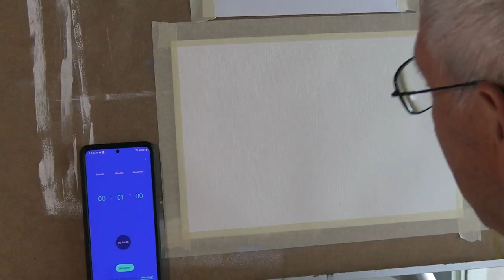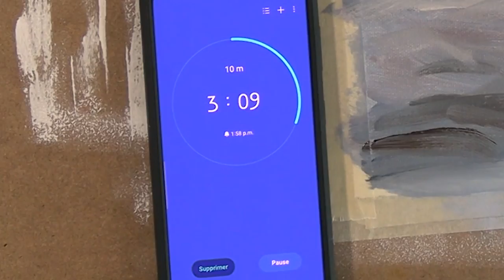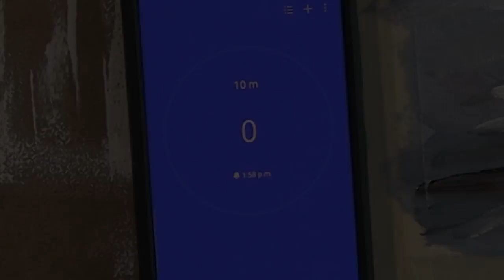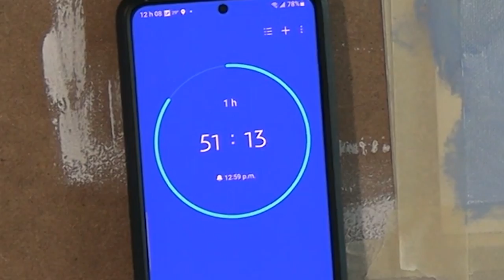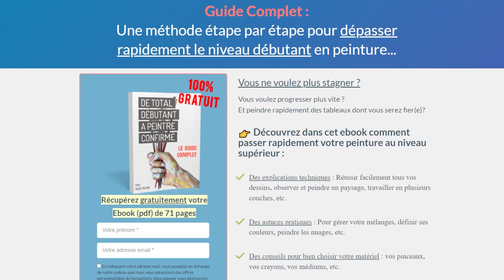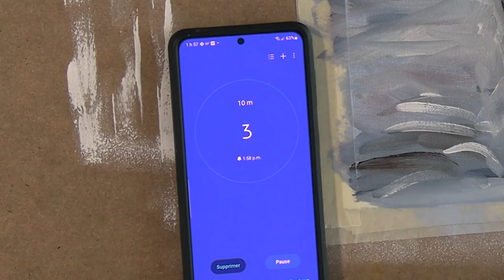Peindre Un Sujet En 1 MIN vs 10 MIN vs 1 HEURE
Dans cette vidéo je vous propose un défi intéressant : voir la différence entre une peinture réalisée en une minute, 10 minutes et celle faite en une heure.

✨ SURPRISE ✨ Je vous offre cet E-Book "De total débutant à Peintre confirmé " ! à récupérer